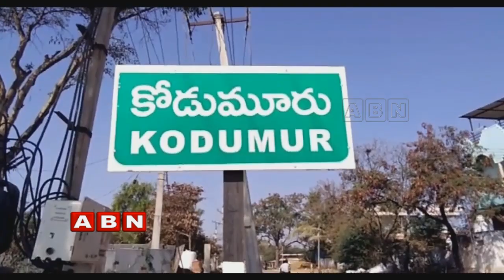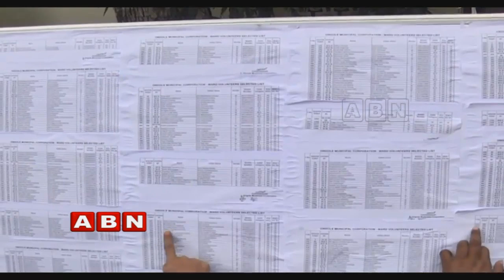Special Story on Kurnool District Village Volunteer Recruitment Process | Inside